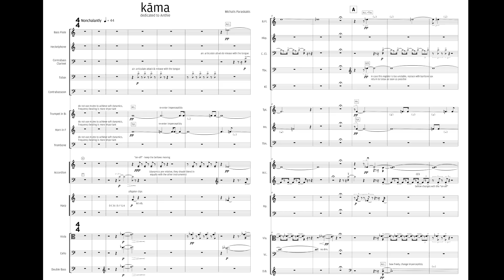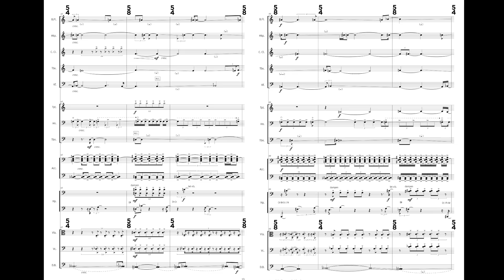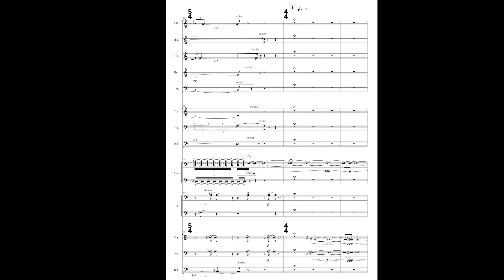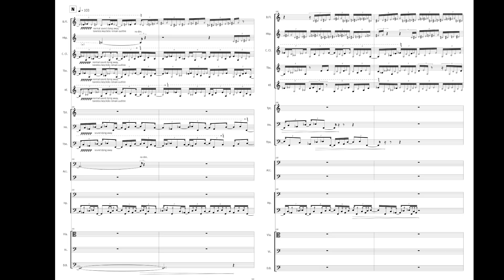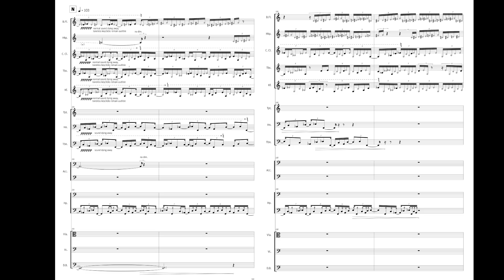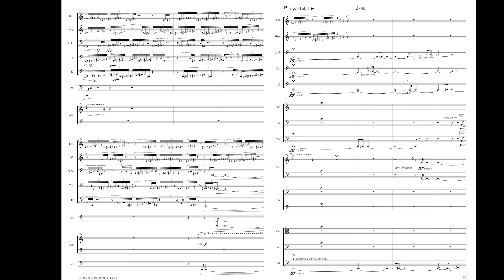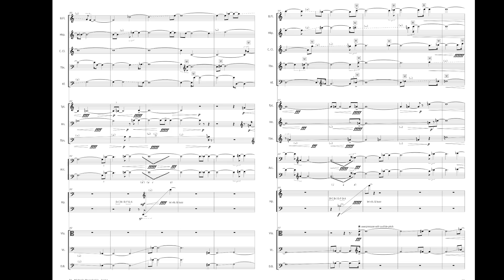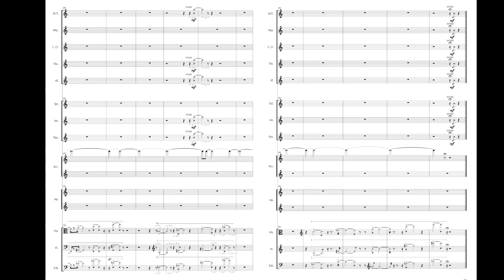Michalis Paraskakis - Kama (w/ score) (for ensemble) (2016)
Klangforum Wien
Enno Poppe